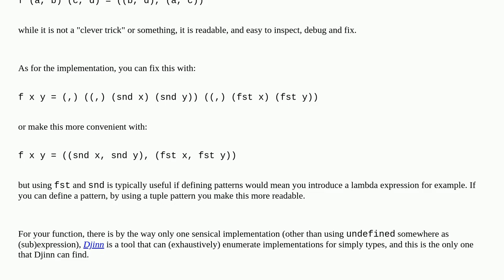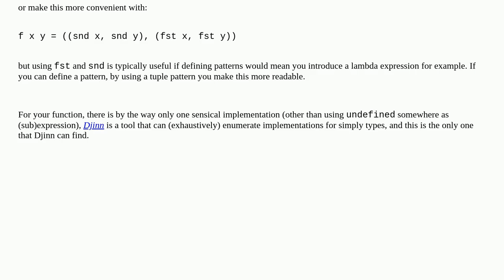How do I modify the values of a tuple and then return them as a tuple of a tuple?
A special thanks goes out to the community

  functional-programming haskell